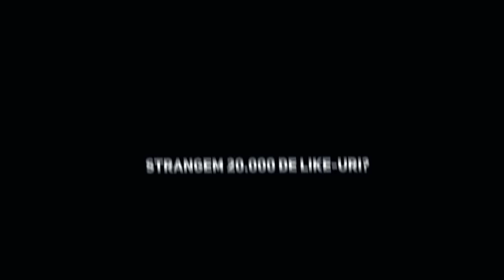A PLÂNS CÂND A VĂZUT CADOUL DE CRĂCIUN *iphone 12 pro max*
🔥CE AI PRIMIT DE LA MOȘU? SCRIE LA COMENTARII🔥
la ora 13:00 iubita posteaza vlog nou